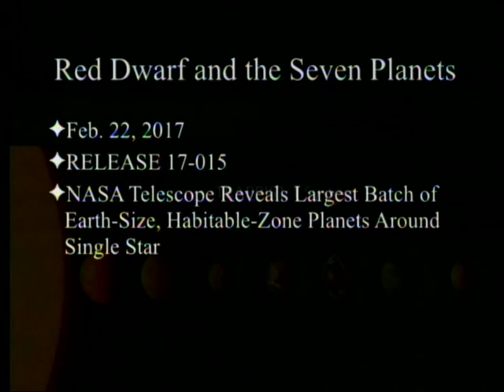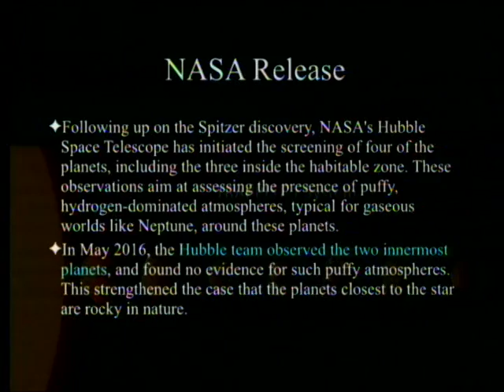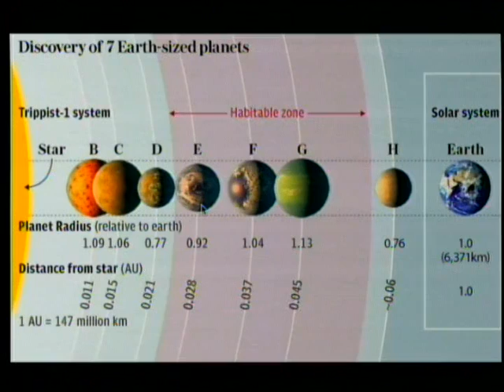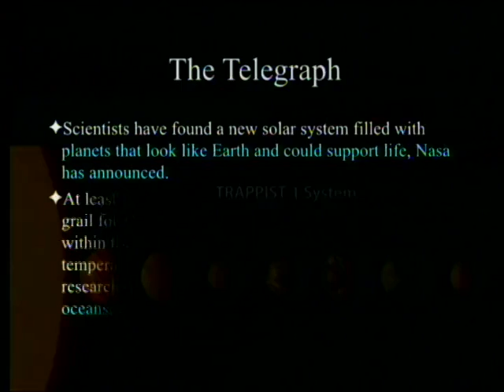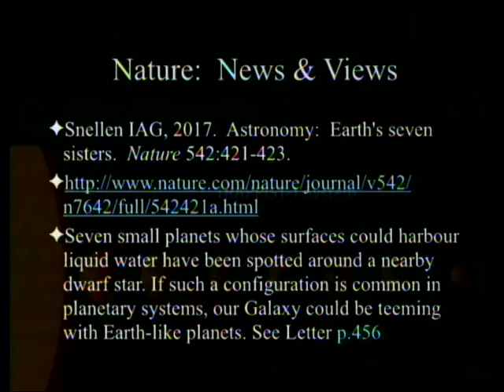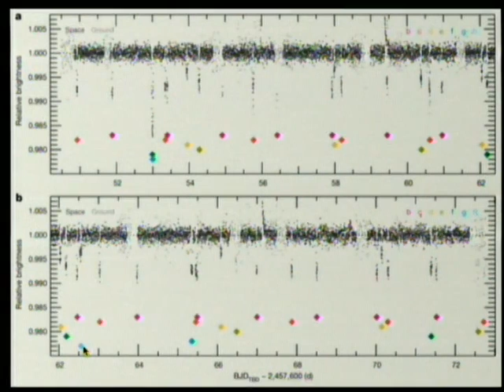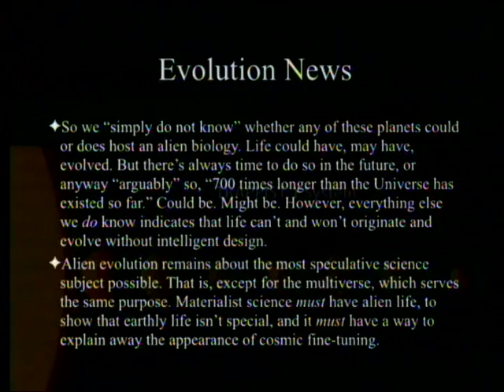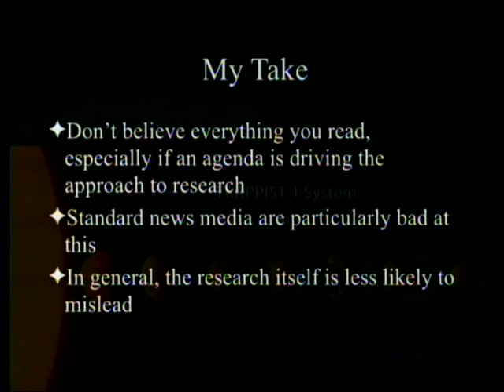Red Dwarf and the Seven Planets 4-1-2017 by Paul Giem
A recent announcement was made of a red dwarf with seven planets detected orbiting it, all of which are roughly earth-sized and most of which are in the habitable zone. A closer look indicates that the "habitable zone" is probably a misnomer and that the hype is undeserved.

1. Gillon, M. et al. 2017. Seven temperate terrestrial planets around the nearby ultra cool dwarf star TRAPPIST-1. Nature 542: 456-460.
2. Snellen, I. A. G. 2017. Astronomy: Earth's seven sisters. Nature 542: 421-423.